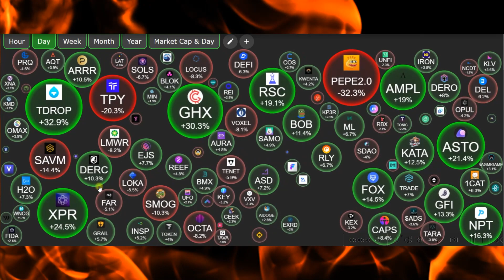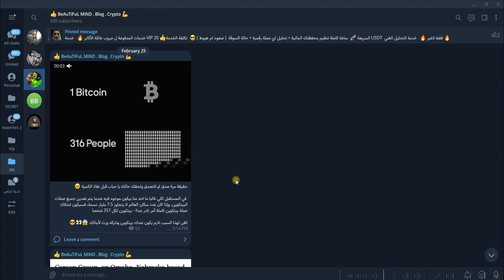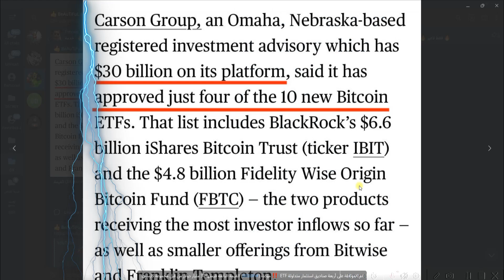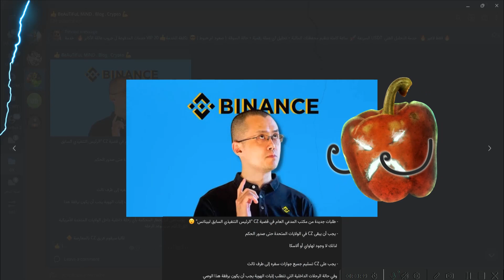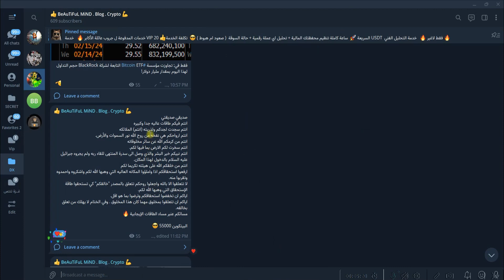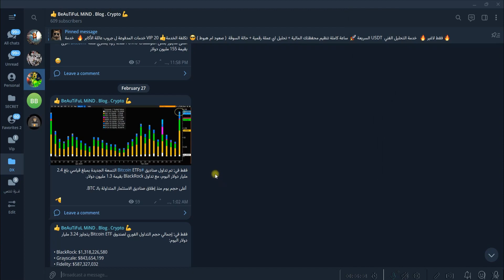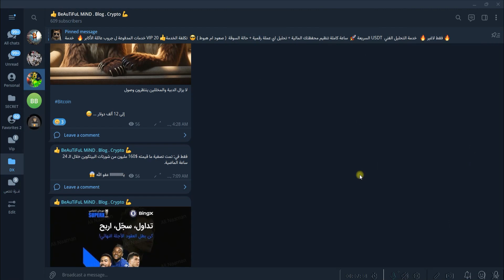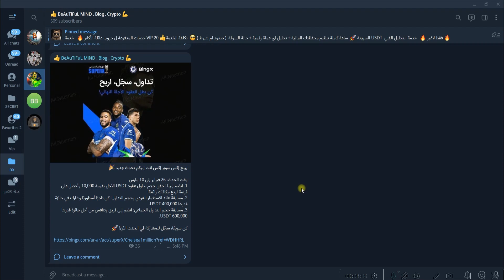نشرة أخبار العملات_الرقمية 🚀و أنفجار البيتكوين الى 57000 ألف😱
ولاتنسى عزيزي ❤️

قناة اليوتيوب

CODE

fu4jqsnq4y

(ETORO) منصة

(KUCOIN) منصة

(MEXC)  منصة

(BING-X)  منصة

(Tradingview)

(SAFEPAL)